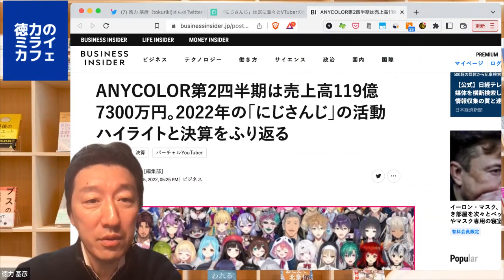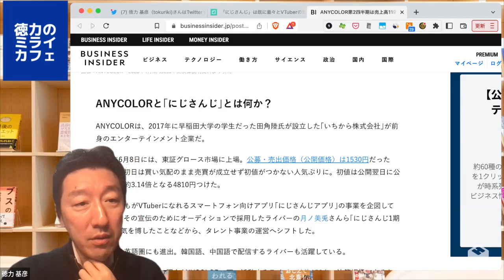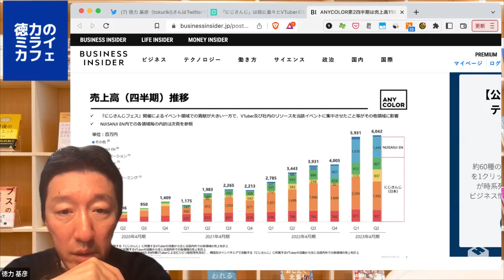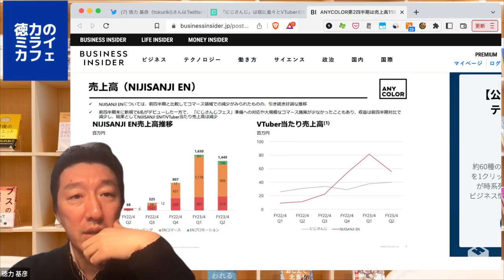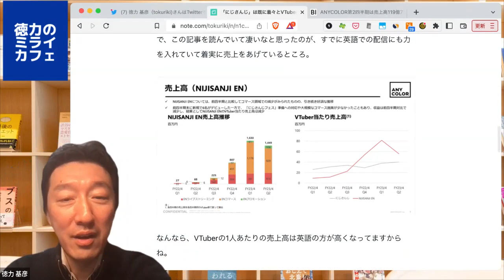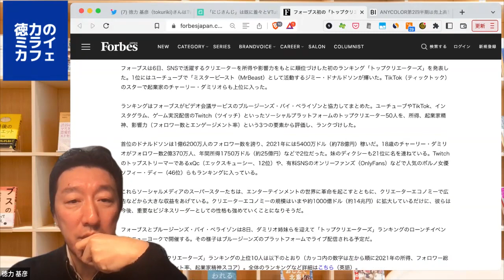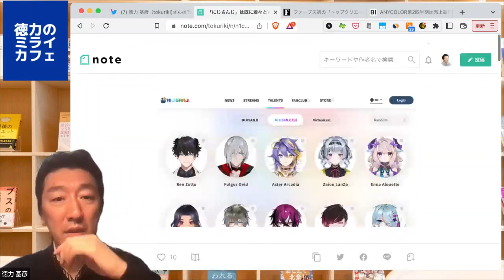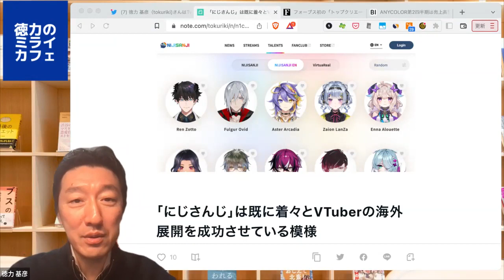にじさんじは、着々とVTuberの海外展開に成功中のようです。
未来のビジネスを考える上で参考になりそうなニュースを平日1本ご紹介してます。

■「にじさんじ」は既に着々とVTuberの海外展開を成功させている模様｜徳力基彦（tokuriki）｜note